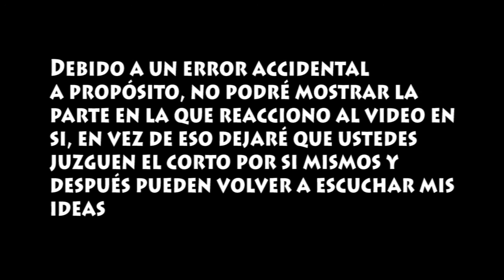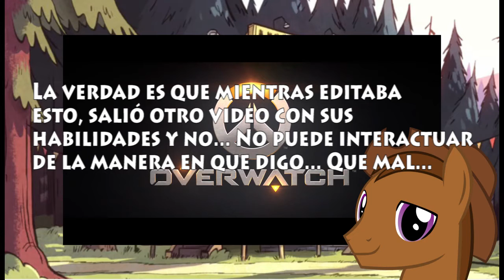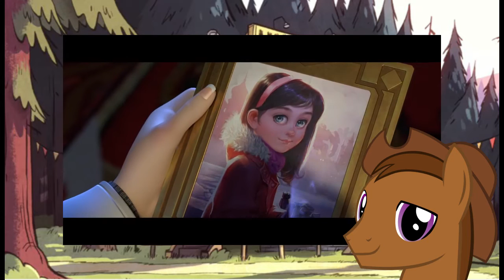Overwatch: Infiltration - Reacción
Esto no me lo esperaba... Pero creo que todos los demás si...